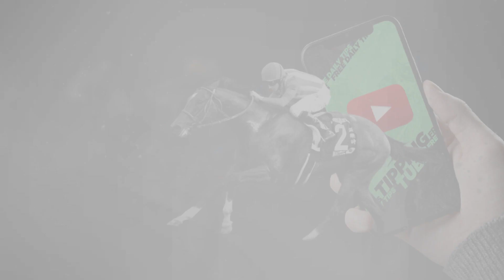🏇 Horse Racing Tips For Today - 20th September 2023